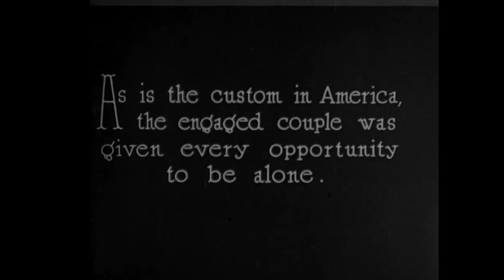Library of Congress (1921)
What Do Men Want (1921)

Only the fragment exists, due to surviving prints.

This was the last film made by Lois Weber Productions, which was later shuttered by mid-November 1926.